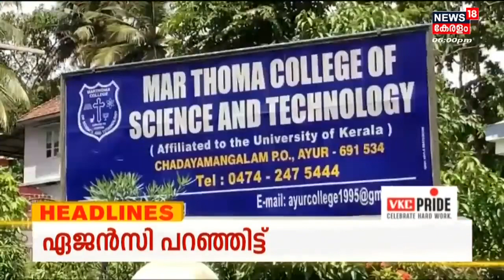Kerala News | ഈ മണിക്കൂറിലെ പ്രധാന തലക്കെട്ടുകൾ | Top Headlines Of The Hour | 20th July 2022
Kerala News | ഈ മണിക്കൂറിലെ പ്രധാന വാർത്തകൾ ഒറ്റനോട്ടത്തിൽ അറിയണോ? നാട്ടിൽ നടക്കുന്നത് അനുനിമിഷം അറിയണ്ടേ? കാണു, ന്യൂസ്18 കേരള

കൃഷിയിലും ബിസിനസ്സിലും നിന്ന് 10 മടങ്ങ് കൂടുതൽ വരുമാനം നേടാം . Indian Money യുടെ ffreedom App ഡൗൺലോഡ് ചെയ്യു.